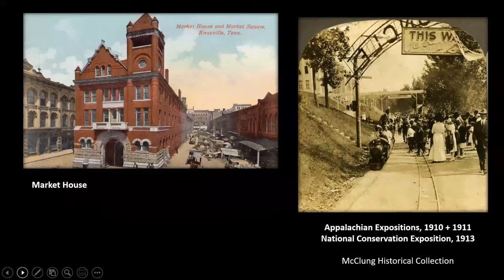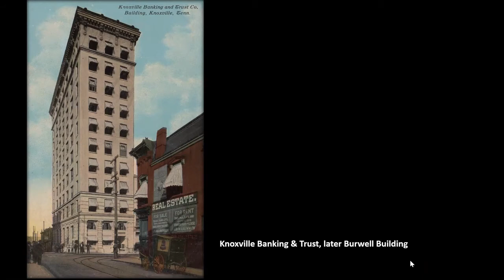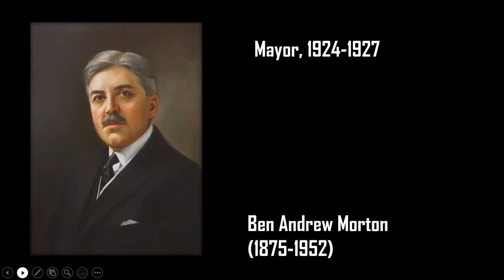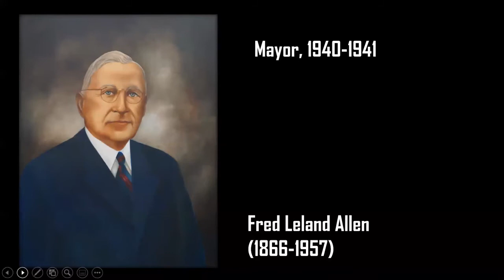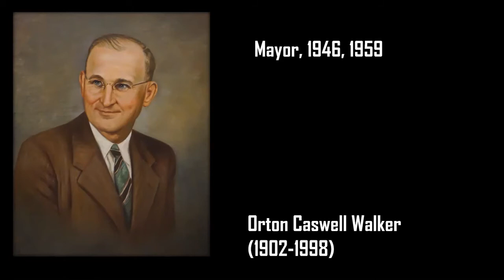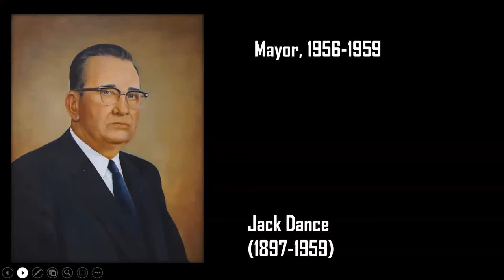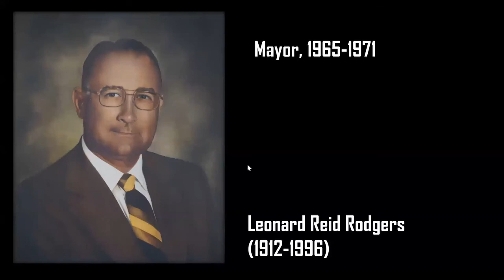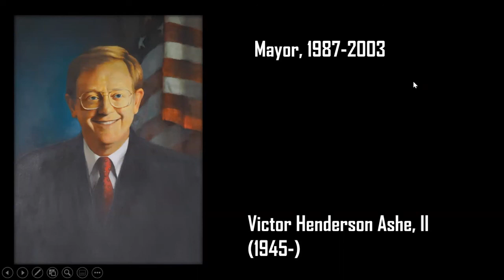The Revenge of the Chief Executives: Knoxville’s Mayors, Part 2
Don’t feel bad if you can’t name more than four or five mayors. Mayors tend to get forgotten quicker than presidents. But that shouldn’t happen, because many of them are pretty fascinating stories. A few weeks ago, we briefed you on our first 30-odd mayors. Tonight we take on the whole 20th century, and perhaps a bit beyond, with stories of Knoxville mayors you’ve never heard of—the one who went to prison; the one who vanished without a trace; the one who was a nationally known historian; the one whose illegitimate son was accused of murder; the one who was mayor for only a few days; the one who had a brief career in Hollywood as a singer; the one who was recalled from office by popular vote; and of course the one who invented the Dumpster.